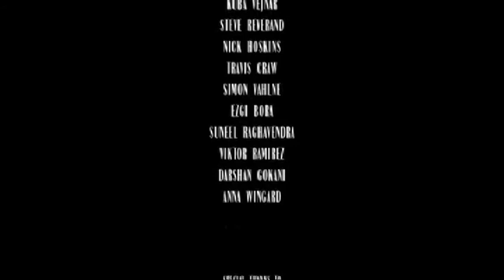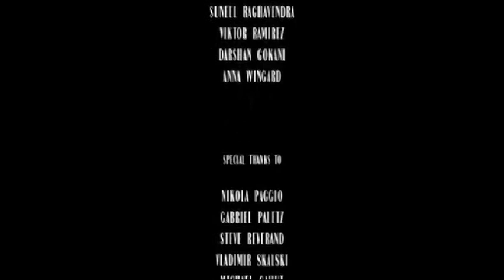Broken Toy_Part II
A young artist struggles with her fame.

Writer/Director: Sophia Stocco
Cinematographer: Giles Hulley
Editor: Sophia Stocco